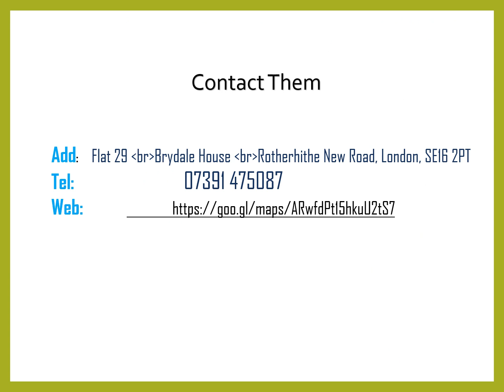Best Boiler Repairs in Peckham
Best Boiler Repairs in Peckham,Contact Pacifix Solutions Plumbing and Heating, They are a plumbing company based in surrey quays that has been operating for 20 years. Historically they served all around London post codes such as SW, NW, SE, E, covering most London Areas.